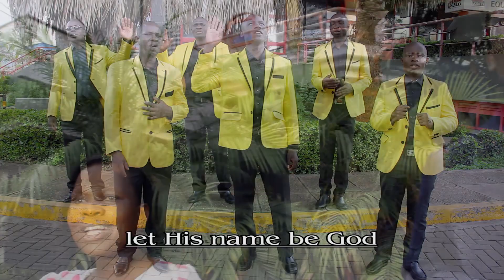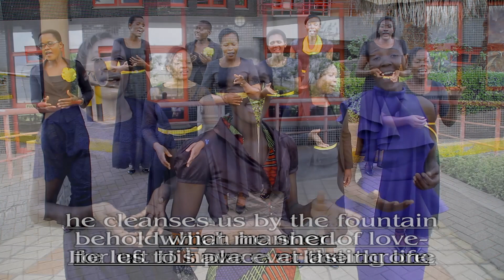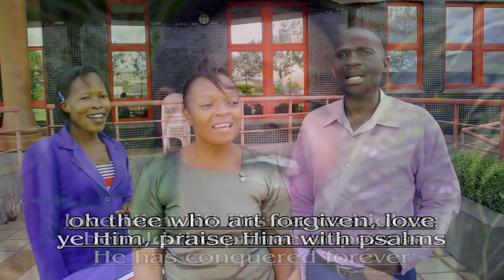REMB NYAROMBO... FULL VIDEO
The servant ministers Huruma Nairobi